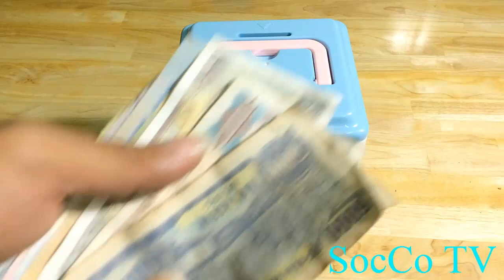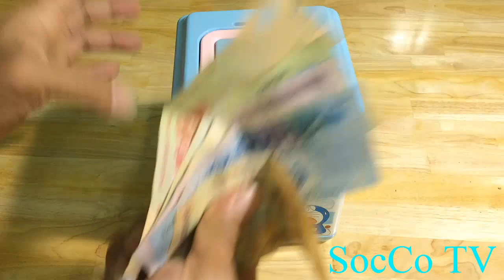Đồ Chơi Két Sắt Mini Dành Cho Trẻ Em - Đồ Chơi Mới Nhất Dành Cho Trẻ Em 2019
Chào mừng các bé đến channel SocCo TV,kênh chuyên làm về chủ đề trẻ em,đồ chơi trẻ em,lắp ráp siêu nhân,khủng long,đồ chơi câu cá. rất mong được mọi người ủng hộ.